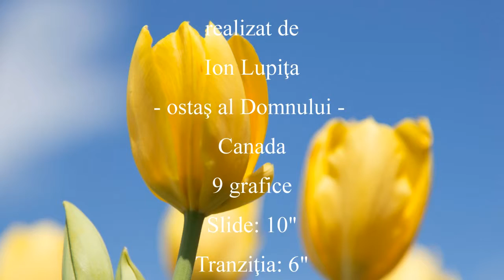Viorel Bar - O, Strălucită Faţă - mel Viorel Bar - 2015